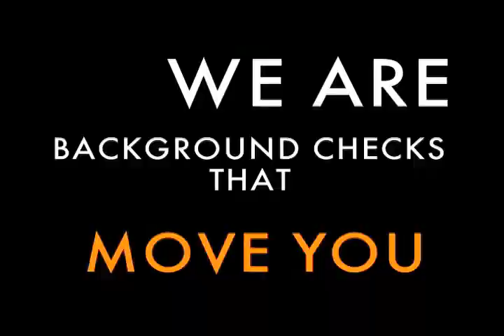A Different Kind Of Background Check Company- Tandem Select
We have a passion for helping you choose the most thorough criminal background check packages for your organization and we have fun doing it.